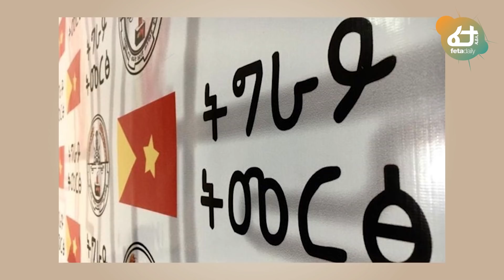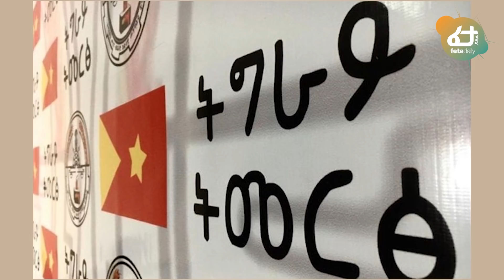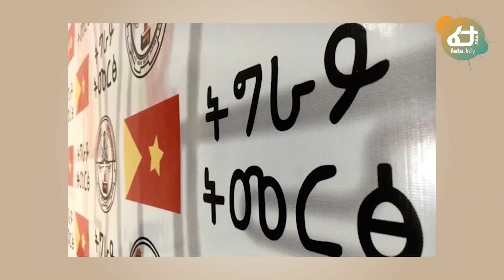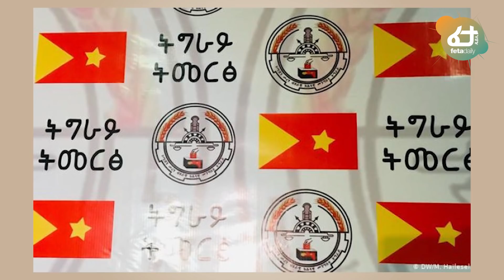Ethiopia ምርጫው በትግራይም ይደረጋል! የአፈጉባኤው መርዶ መቀሌ ደርሷል!